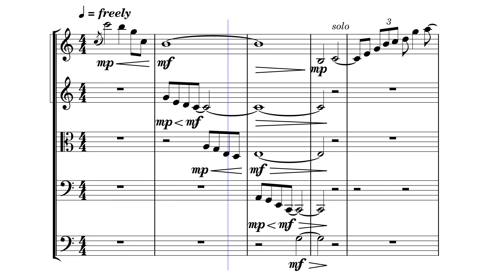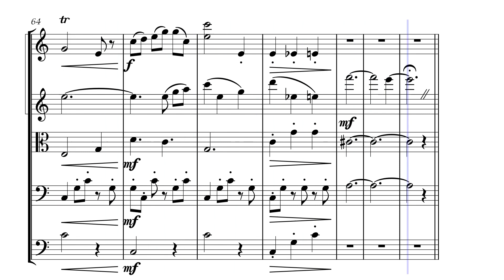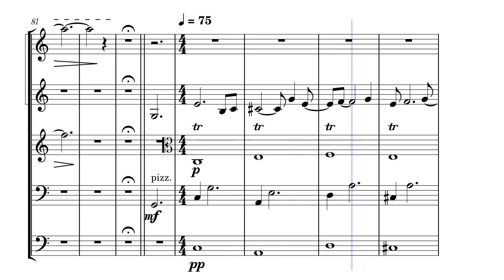DUET (Omori) - for String Quintet/Orchestra